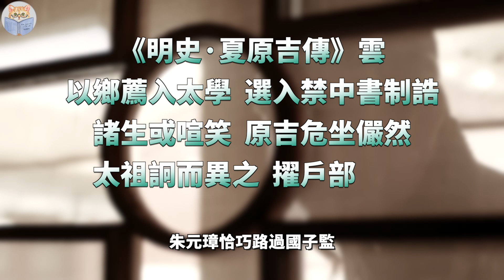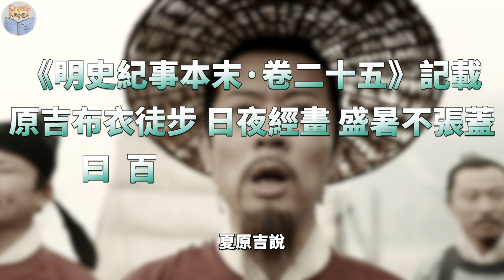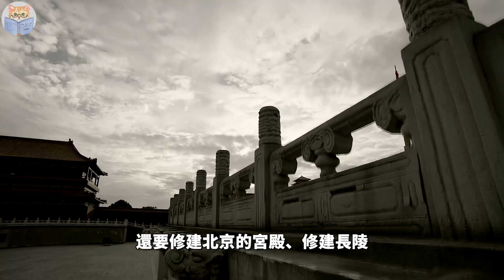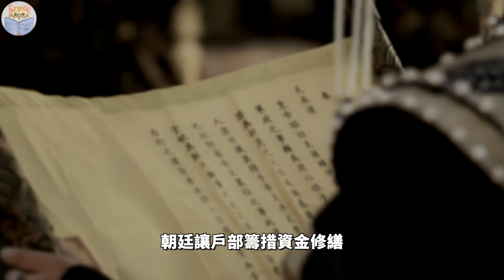朱棣死后，朱高炽哭着从牢里放出一个囚犯，开启大明又一盛世【猫眼观历史】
00:00 「给我三天时间」
01:13 朱元璋的重点培养对象
02:29 永乐盛世的缔造者
08:35 仁宣之治的幕后总指挥